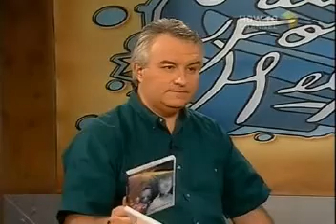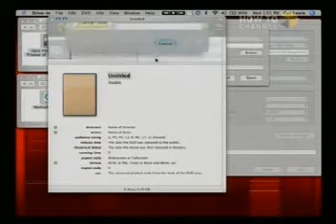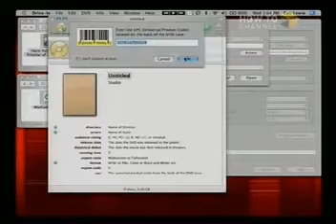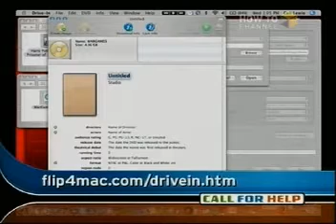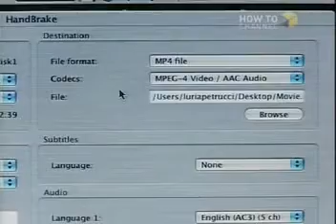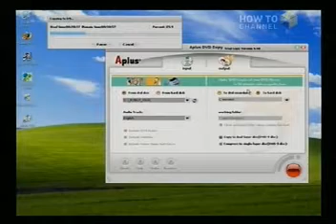digitizing your DVDs